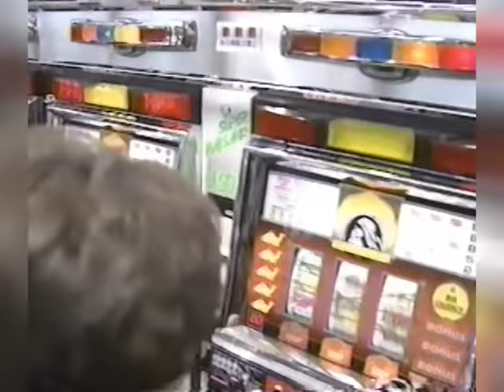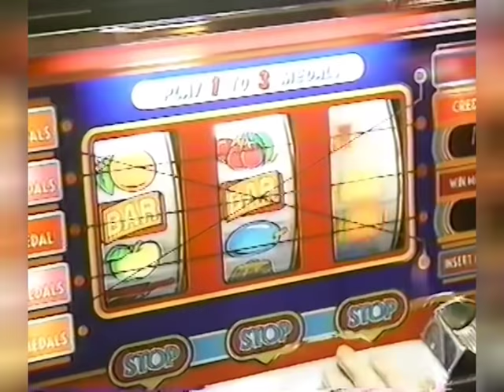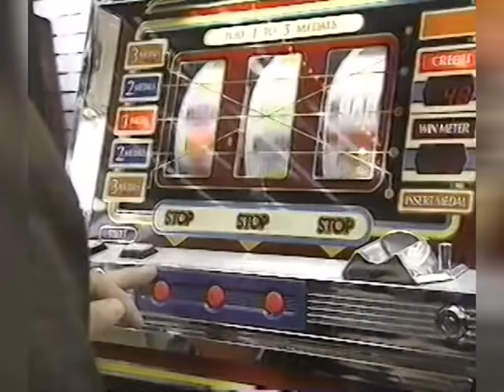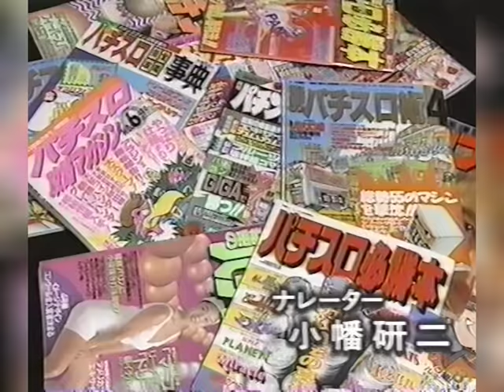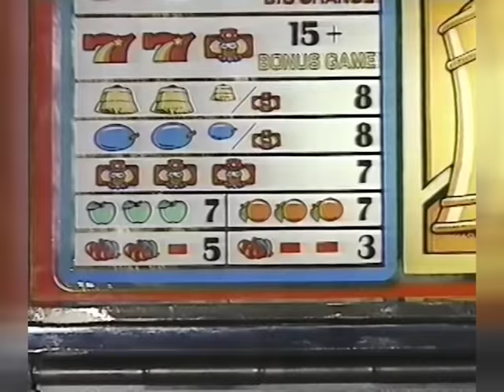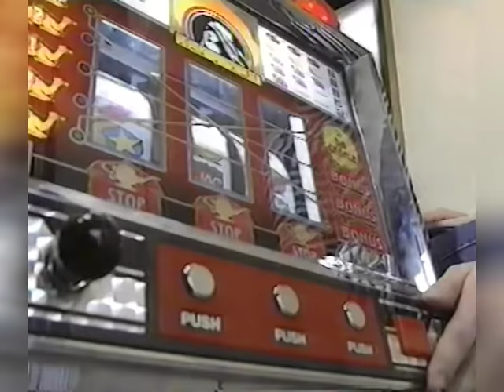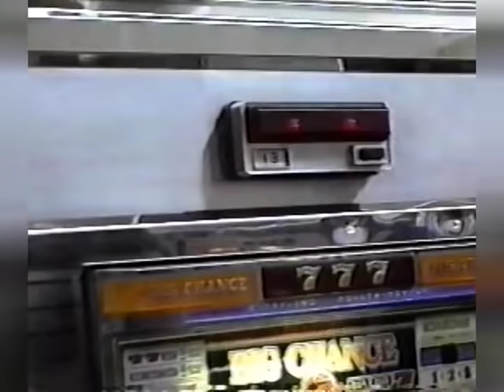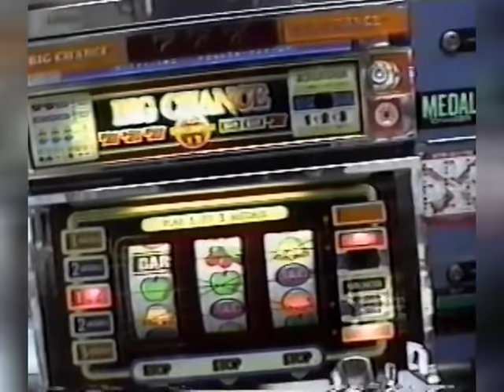【1990年代前半のパチスロに絡んだ人間模様～その１～】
今となっては貴重な映像です。
当時の新装開店やモーニングの様子。設定別の出玉推移やセンチュリー21の世界全滅打法の手順などが紹介されています。